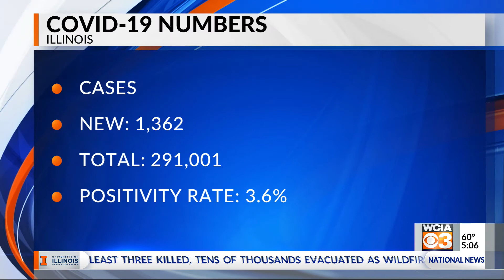3 News at 5:00 p.m.